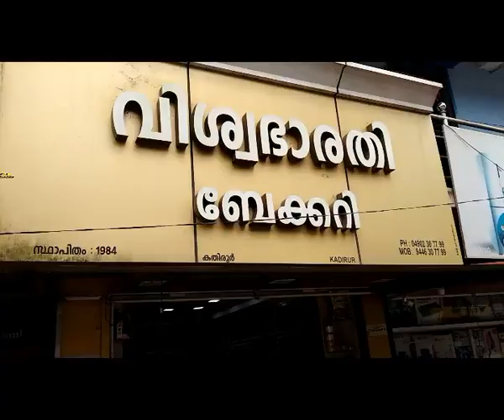Pala Biscuit Making | Kerala's Unique Traditional Tea Biscuit | Viswabharathy Bakery | Kadirur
Pala Biscuit is a unique bakery product of Kerala and one of the main tea biscuits.
Viswabharathy Bakery, Kadirur